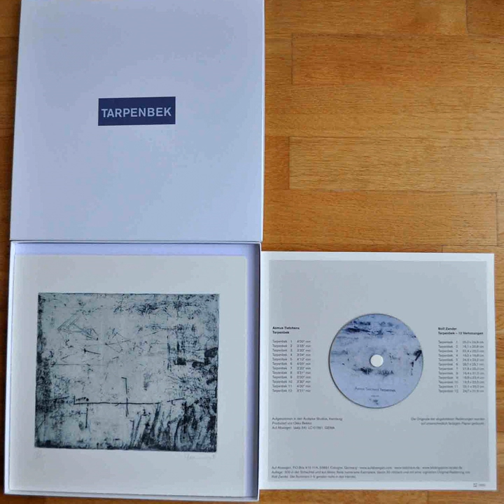Tarpenbek 10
Tarpenbek 10 · Asmus Tietchens · Rolf Zander

Tarpenbek

Producer: Okko Bekker
Composer: Asmus Tietchens